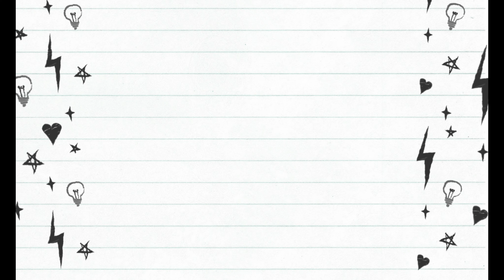Flying Around - Monroe NC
Drone footage of Monroe, NC